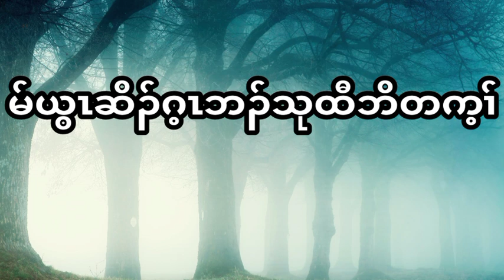Joshua: Chapter- 4 (Jan- 25- 2022) Daily Chapter Bible Study